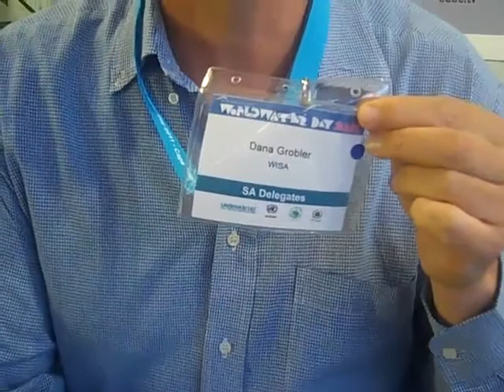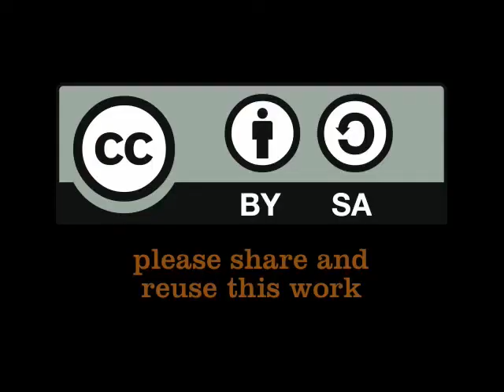Dana Grobler on IWRM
Video with Dana Grobler, who works with WamTechnology inc. Video was shot in the WaterCube at the UN World Water Day conference in Cape Town, South Africa. Dana has been active in de water sector for 20 years. He explains what has changed since then. By Luuk Diphoorn 20 March 2011. (Mar 20, 2011)